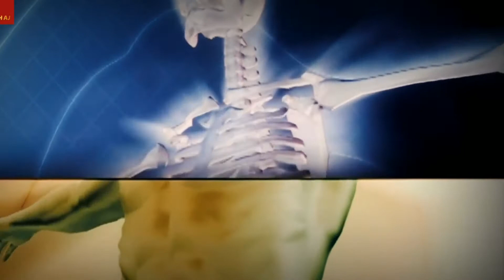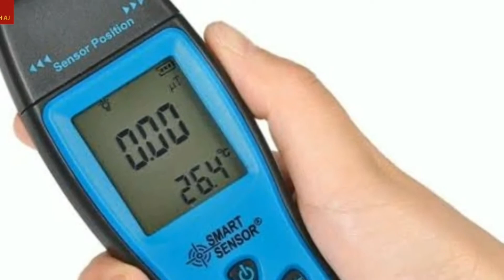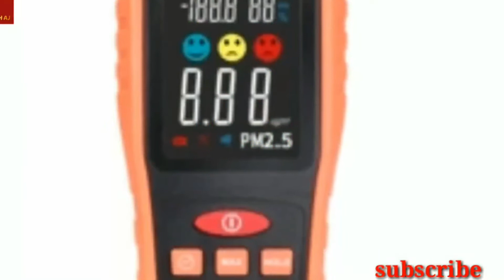भूत होने का वैज्ञानिक सच।scientific proof of ghost.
भूत के पीछे का वैज्ञानिक तथ्य